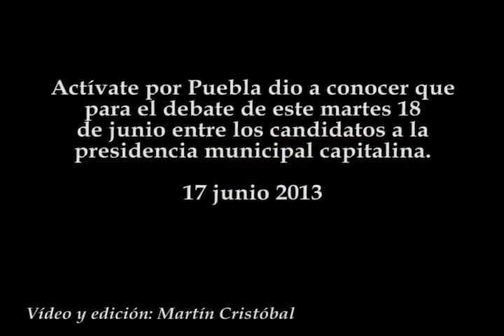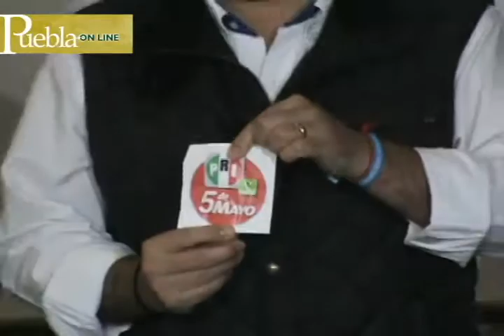Todo listo para el Debate por Puebla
Actívate por Puebla dio a conocer que para el debate de este martes 18 de junio entre los candidatos a la presidencia municipal capitalina.
17 junio 2013